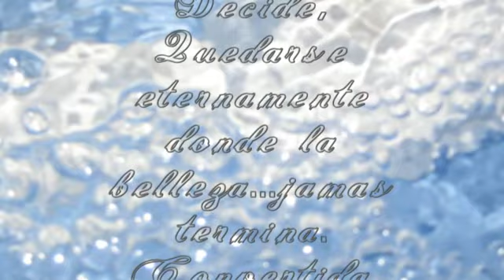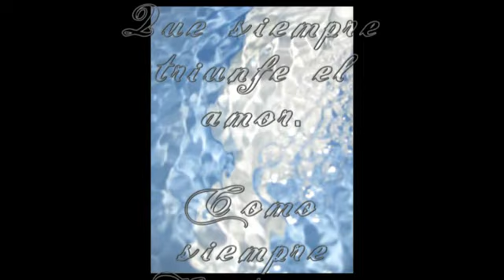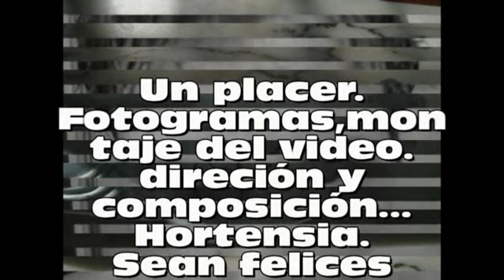Donde acaba la vida comienza la belleza-hortensia.mp4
La elección de la diosa supera toda clase de obstáculos. Eligiendo el amor y la belleza, se convierte en...  regueros de diamantes protegidos por la profundidad. Inaccesible a cualquier  forma o manera de obtenerlos. Solo la música   se atreve a contar la historia.
¿...Será  cierto que nos convertimos en  distintas materias...? ¿Algún día lo sabremos? ¿Nos lo dirá alguien que se fue...? Diamantes? Perlas? Piedras preciosas. El misterio del agua. Procedemos del agua, ¿nos formamos como los peces?